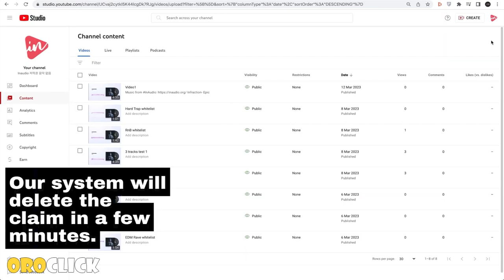Eliminar El CopyRight De La Musica De INFRACTION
En este video muestro como eliminar el copyright o reclamos de derecho por utilizar las musica del autor o canal de Infraction.